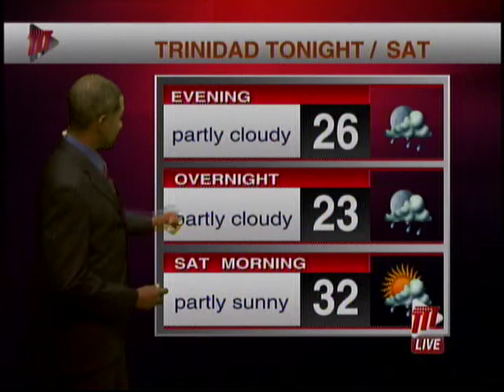Afternoon Weather - Friday August 2nd 2019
A few brief showers are expected this evening and overnight. More from Meteorologist Ean Wallace.